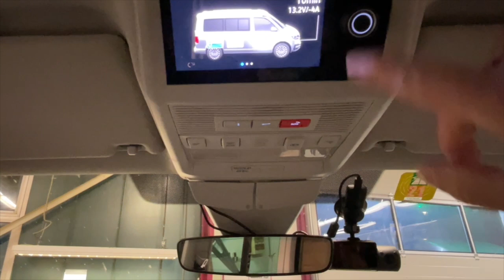So geht es weiter mit dem T6 | Noch ein Schlusswort zu Garantie und Gewährleistung.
MiKa Caravan
Heininger Str. 24
91550 Dinkelsbühl